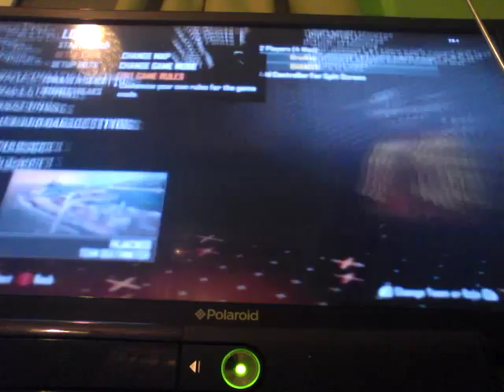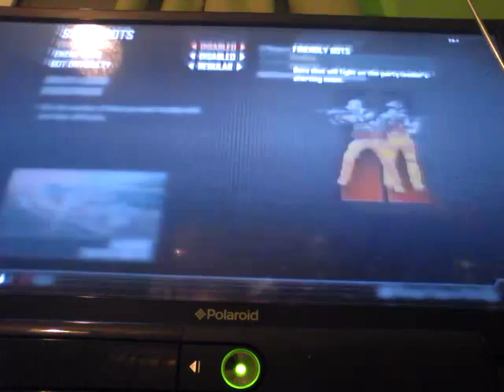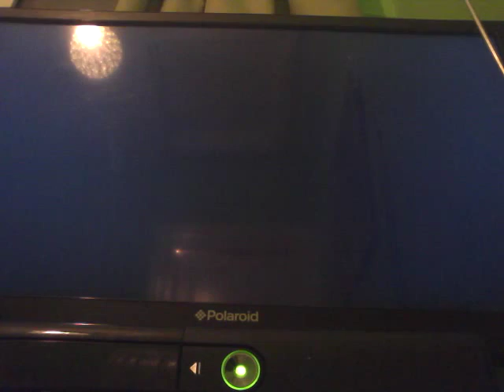Connor & Bradley play cod bo2